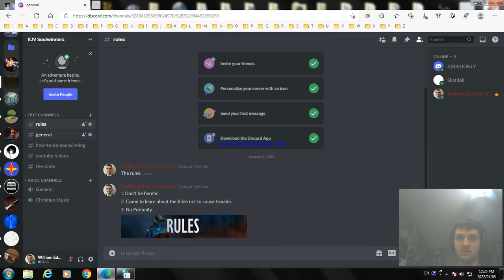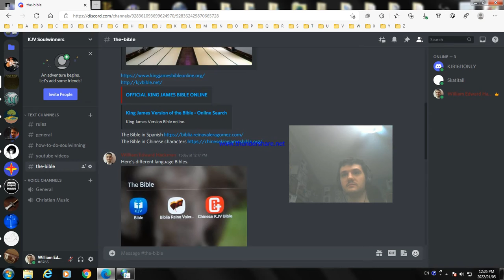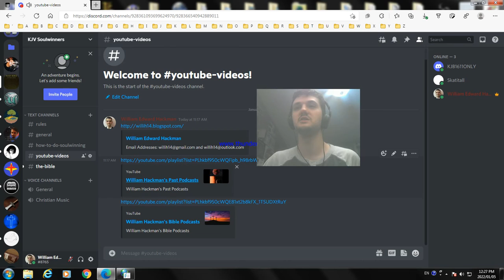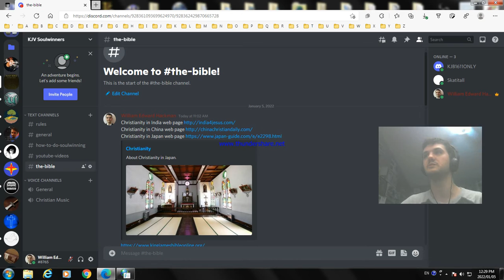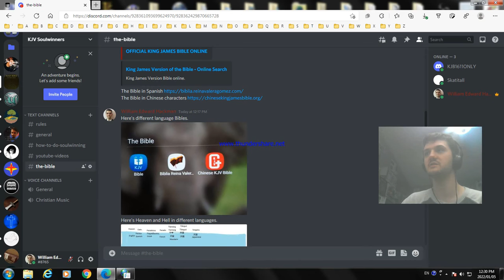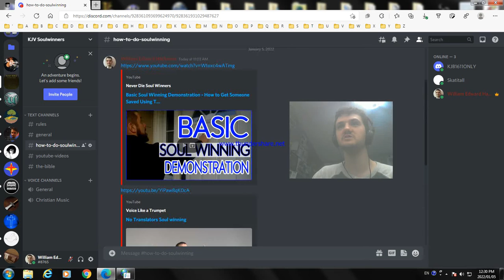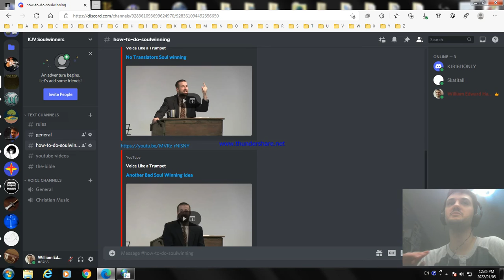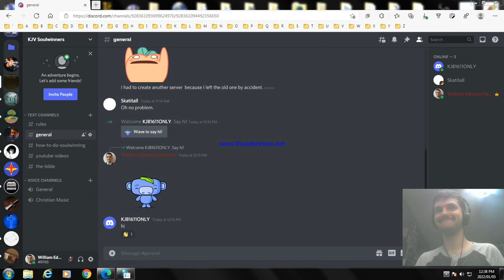The WEH Discord Server